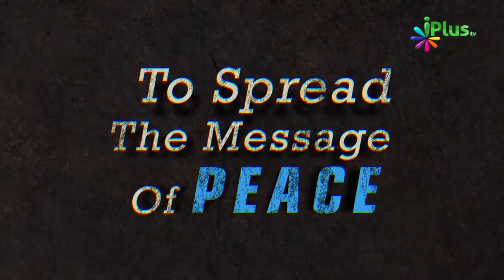Bechaini Door Karne Ki Dua By Shaikh Paigam Umri - iPlus TV